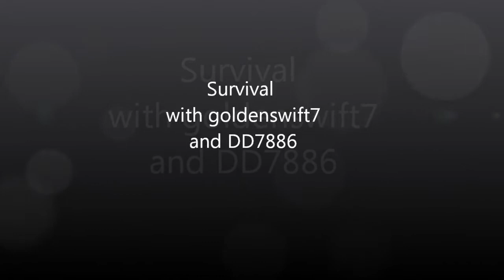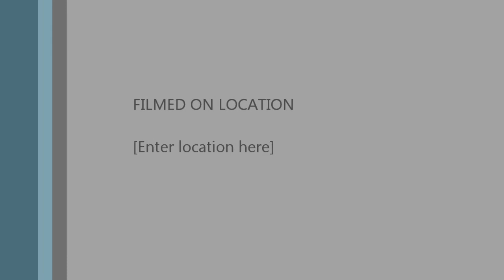Survival-Minecraft w/goldenswift7 and DD7886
How you guys in enjoy. Sorry about the randomness xD